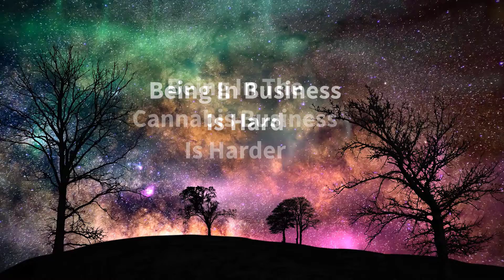Business Is Hard ~ But Being In This Business Is Harder!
At ShopMarijuana.com, we know how hard being in the cannabis business can be.

Visit us at: ShopMarijuana.com

Starting your journey into entrepreneurship is no easy decision. The
decision compounds when choosing to go into business in the cannabis
industry. I have written a few tips and tricks along with some ideas to help
you succeed along the way. The most important bit of advice I can give you
is that when you finally make the decision, don't quit and don't look back.
Keep your eyes on the ever-moving horizon and keep pushing forward
because there will be a day that you thank yourself for following your
dreams.

Perseverance is one of the most important aspects of success. You can't expect to succeed as a cannabis entrepreneur if you can't keep moving ahead in the face of obstacles and failures. Perseverance is what allows you to overcome challenges and setbacks, and it may make all the difference in your cannabis entrepreneurial success. Perseverance, like every other cannabis entrepreneurial attribute, can be improved with experience. Here are three methods to help you improve your perseverance and get on the road to success.